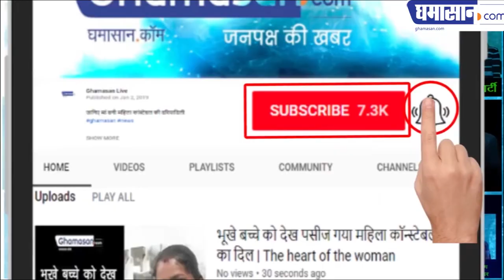Amit Shah's big talk on Modi coming out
Amit Shah's big talk coming out
क्या भारतीय वायु सेना मोदी की एयर फोर्स है